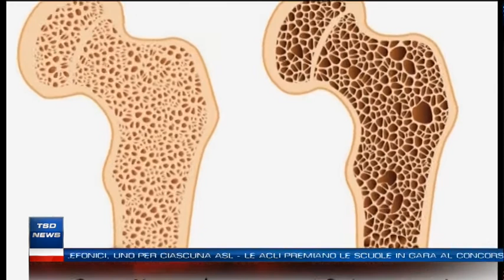Tg del 4 giugno 2021